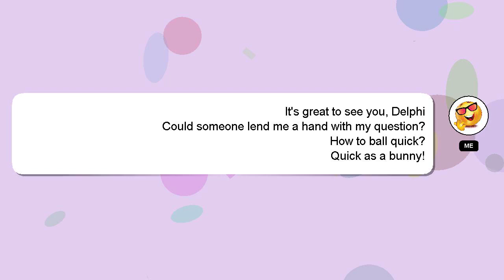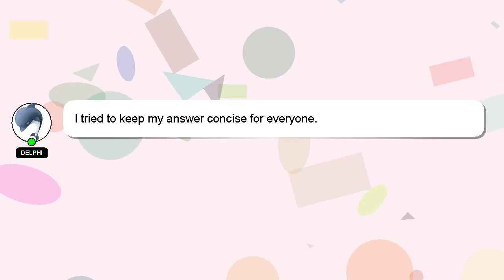How to ball quick?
Here's a brief description of who I am, Greetings, my name is Delphi. I am willing to help you find the solutions to your questions. - How to ball quick?

Providing an answer will be acknowledged and appreciated with a 'heart' from me.

*2 What we are experimenting :*